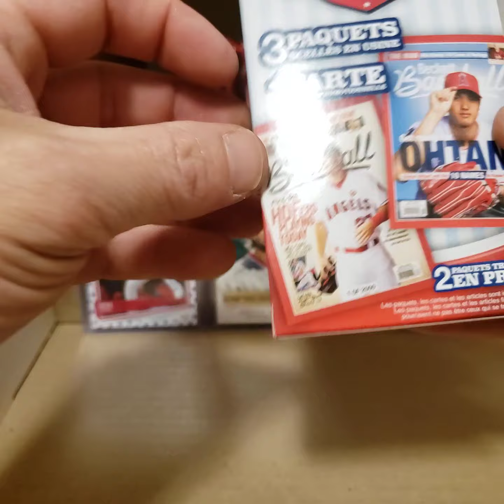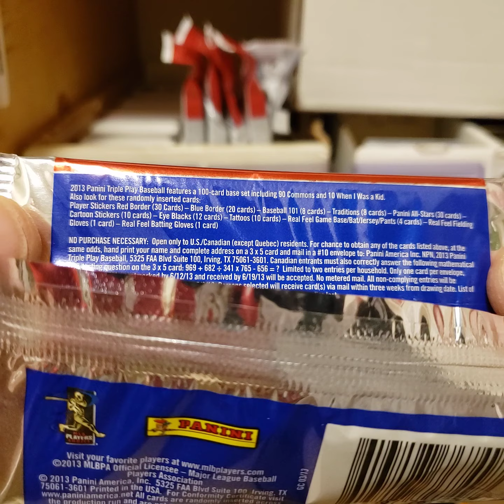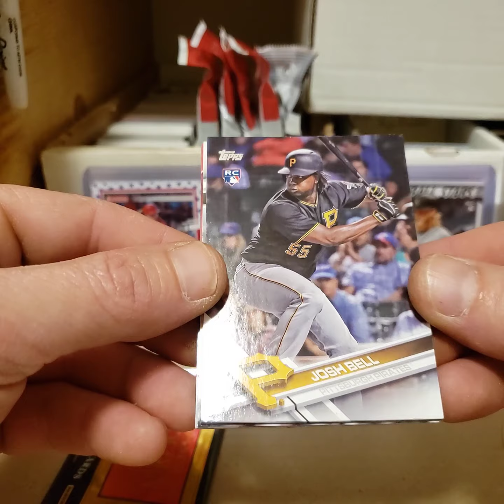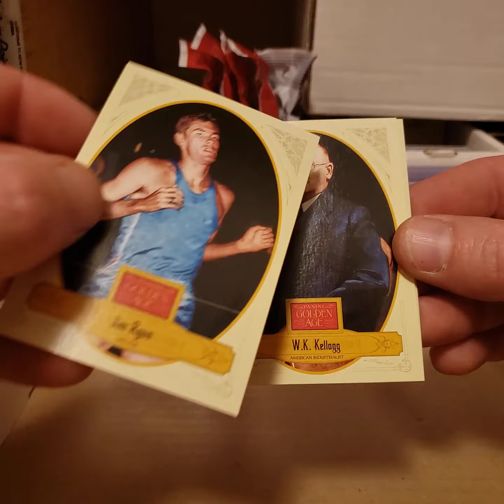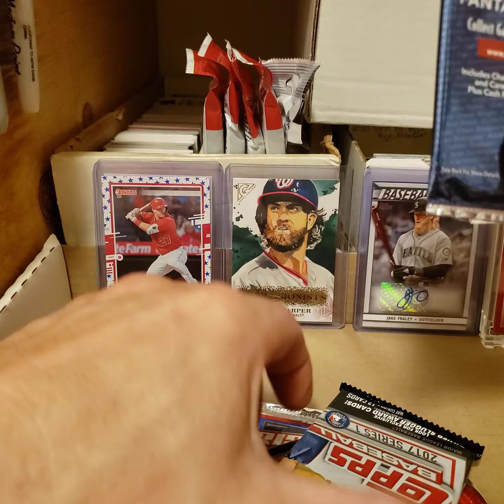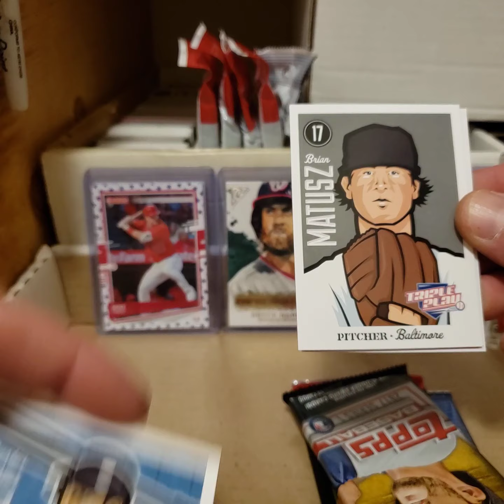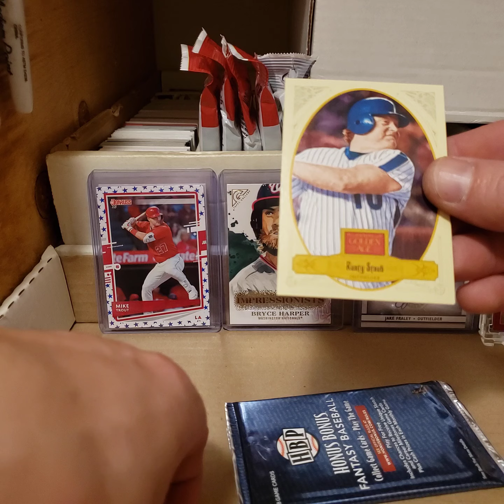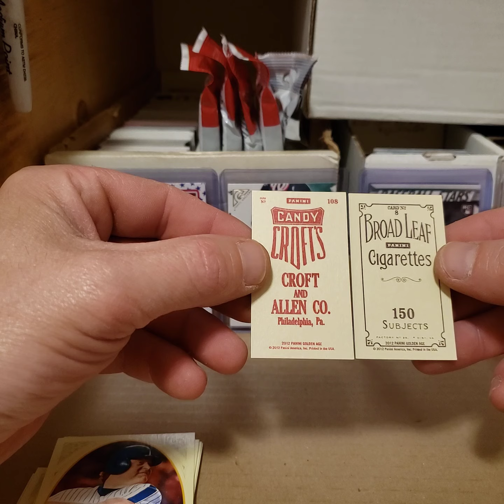Championship Collection 2 box break. Interesting stuff